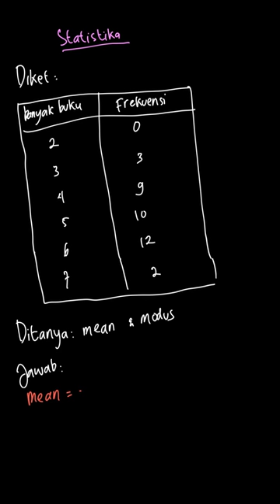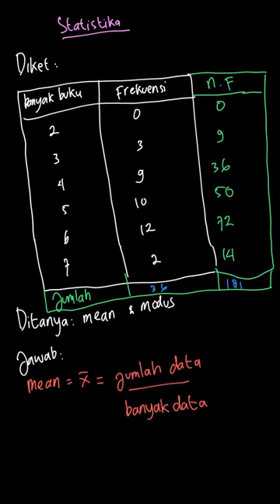Mencari mean dan modus data | Matematika 2B SMP | Kelas 8 | 10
✅ Dalam video ini kita akan membahas: Banyak buku tulis yang dibawa oleh sekelompok siswa SMP pada hari tertentu tercatat sebagai berikut.
Tentukan mean dan modus dari data di atas!
Tema:
Kelas: 8
Mata Pelajaran: Matematika
Bab: 10
Buku: Matematika 2B Untuk SMP/MTS Kelas VIII Semester 2